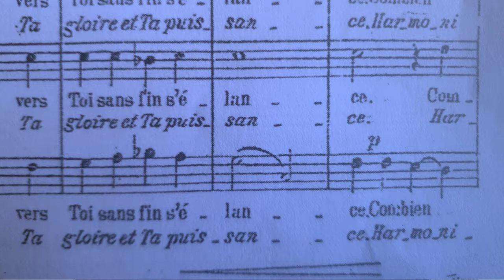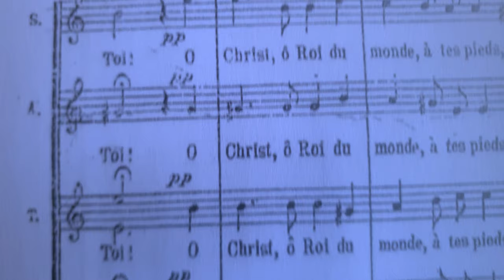CANTATE AU CHRIST ROI. AC/J.A.P. SCHULZ. Sous la direction de ChrisKimbodja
Extrait du concert du 8 octobre 2011 de la chorale Francophone de la cathédrale Sacred Heart( Sacré-Coeur) de Pretoria. Chant du Christ Roi